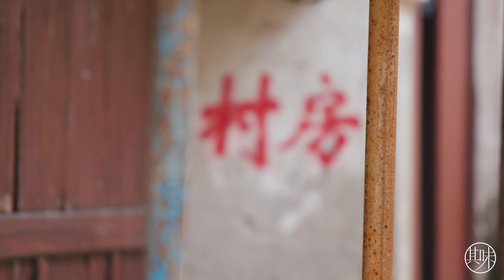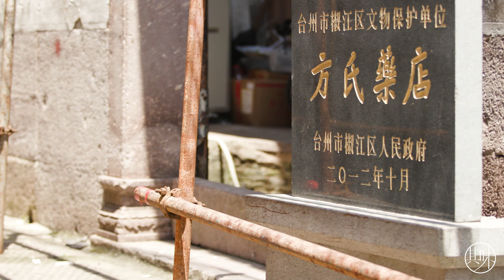Zhangan, Jiangnan Old town in Taizhou, Zhejiang Province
Perhaps this is a step in the urbanisation process.
In the quiet, there is the imprint of the changing footsteps of history; Different from the trend, is the streets of the old simple Gangnam.